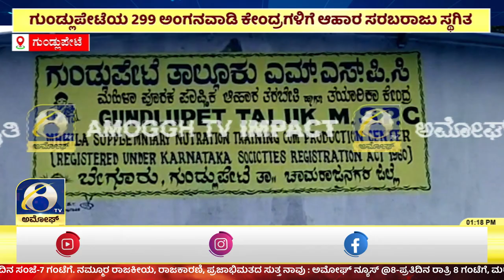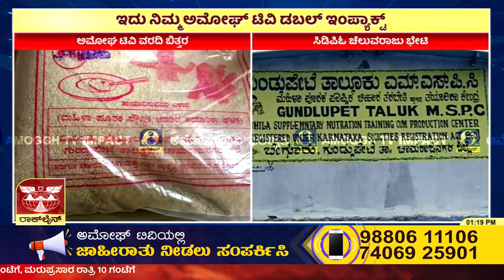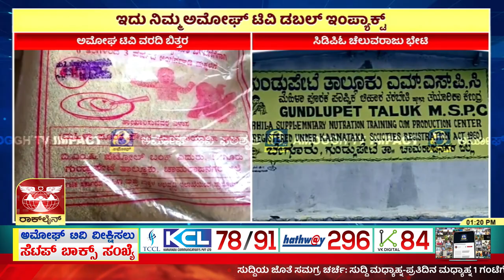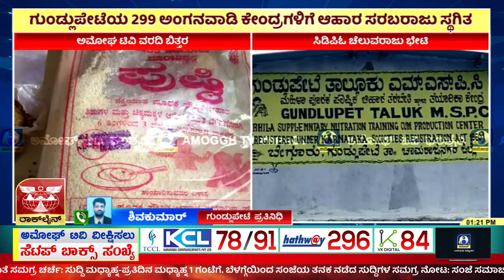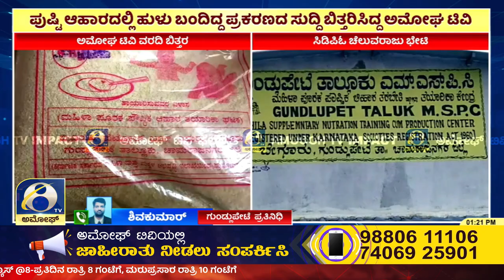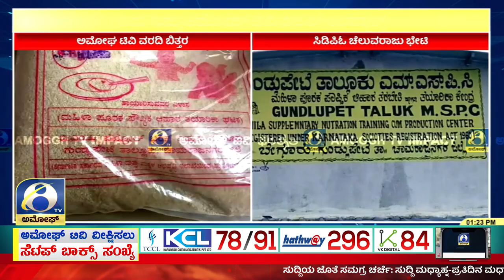ಗುಂಡ್ಲುಪೇಟೆಯ ಅಂಗನವಾಡಿ ಕೇಂದ್ರಗಳಿಗೆ ಆಹಾರ ಸರಬರಾಜು ಸ್ಥಗಿತ ಸುದ್ದಿ ಬೆನ್ನಲೆ ಎಚ್ಚೆತ್ತ ಅಧಿಕಾರಿಗಳು